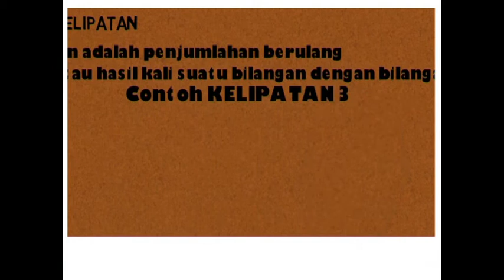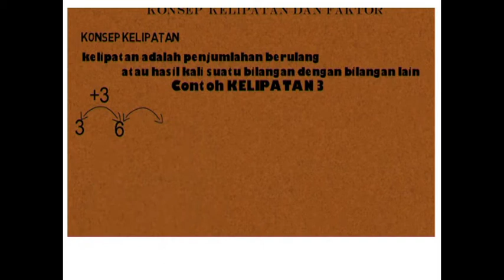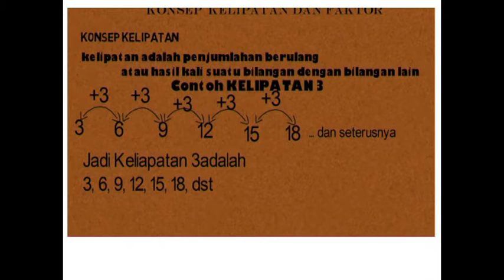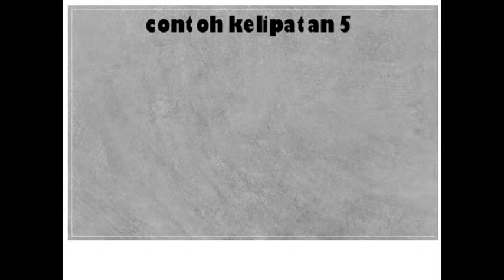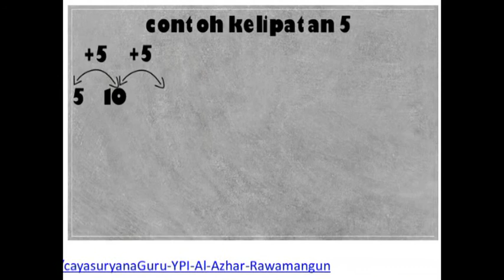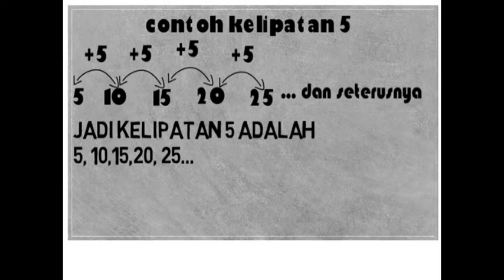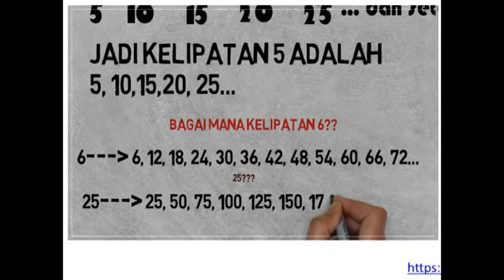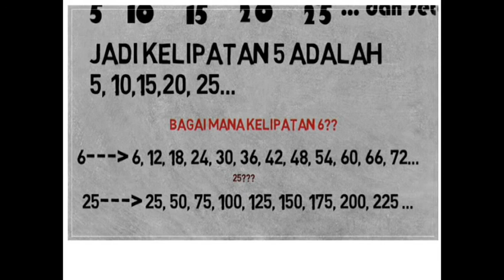KELAS 4 SD MATEMATIKA TENTANG KELIPATAN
TIM SD ISLAM AL-AZHAR KELAS 4, SEMOGA VIDEO INI BERMANFAAT UNTUK MEMBANTU ANAK-ANAK SD SAAT PANDEMI